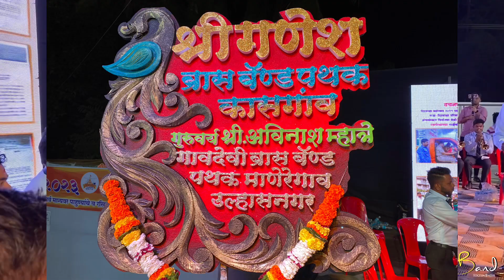kasgav|| devashreeganesha || जिल्हाप्रमुख ब्रास बँड स्पर्धा